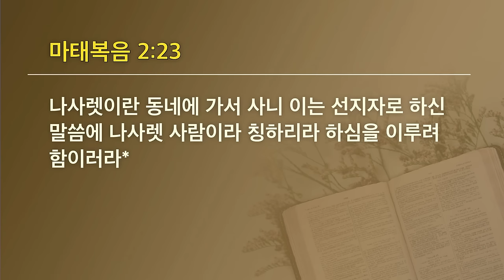[선한목자교회] 젊은이예배설교 2023년 12월 10일 | 어떻게 하나님의 인도를 받는가? - 최왕락 목사 [마태복음 2:13-23]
어떻게 하나님의 인도를 받는가? - 최왕락 목사 [마태복음 2:13-23]